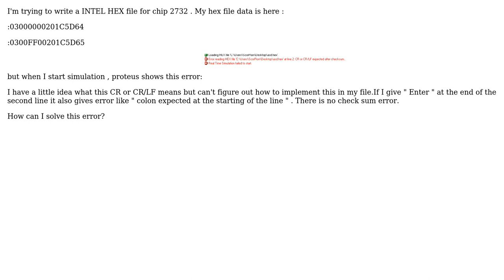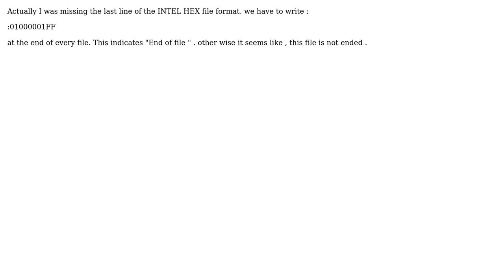Electronics: INTEL HEX file error , " CR or CR/LF " expected (2 Solutions!!)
Electronics: INTEL HEX file error , " CR or CR/LF " expected

With thanks & praise to God, and with thanks to the many people who have made this project possible! | Content (except music & images) licensed under CC BY-SA | Music | Images & others | With thanks to user Peter Bennett user Anklon and the Stack Exchange Network Trademarks are property of their respective owners. You are responsible for your own actions.